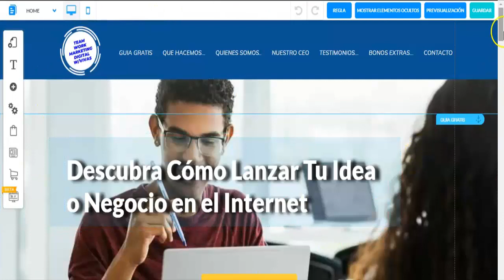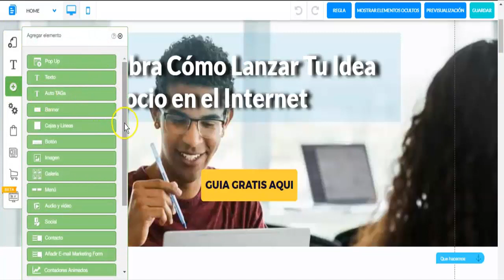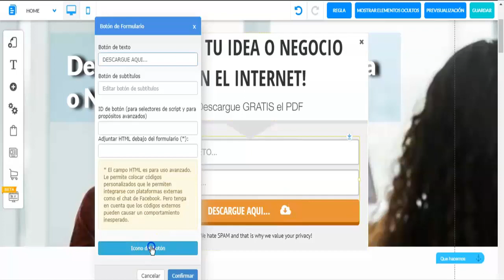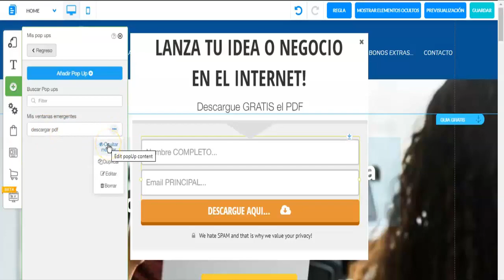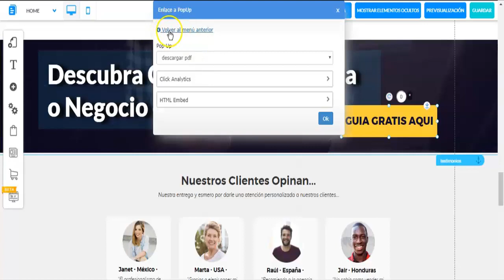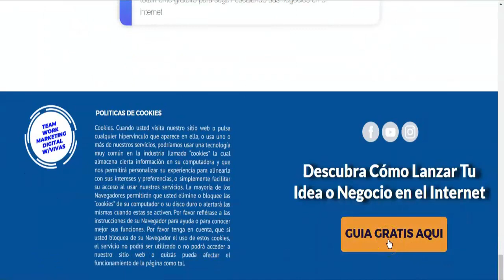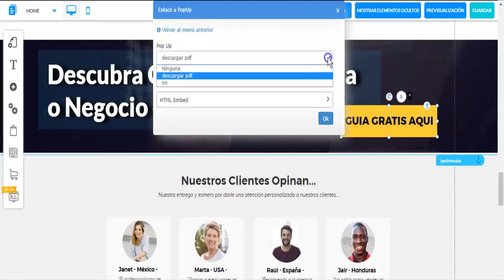Cómo Poner Un Pop Up a un Formulario en Mailingboss con Builderall